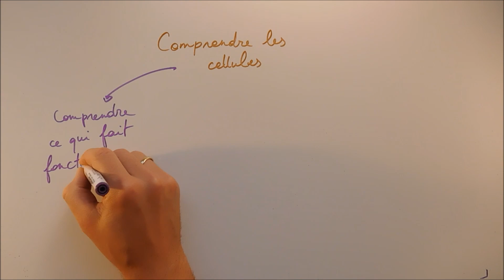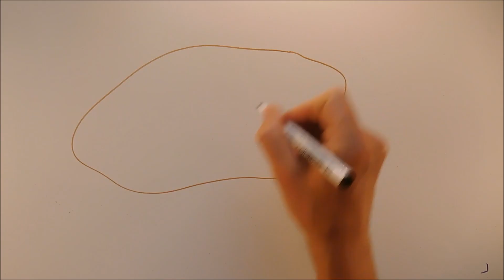Structure cellulaire 0 - Introduction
Pourquoi étudie-t-on la structure cellulaire ?